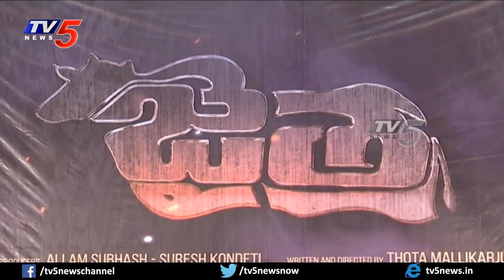Jaitra Teaser Launch by Venky Kudumula | Sunny Naveen | Suresh Kondeti| TV5 Tollywood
Jaitra Teaser Launch | Sunny Naveen | Suresh Kondeti | AIMS Motion Pictures & SK Films |TV5Tollywood